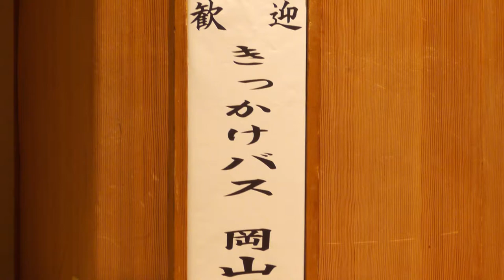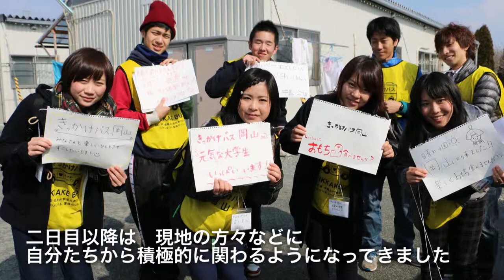きっかけバス岡山 リーダーより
岡山県から遠路東北へ。学生さんたちは何を学んだのでしょうか。仙台市内の秋保温泉にある旅館「華乃湯」さんにて、岡山県都佐賀県との合同ダイアログが開催されるとのことで行ってきました。食事付時やくつろいでいる時間は学生さんそのものでしたが、ダイアログに入ると表情が一変。皆、真剣モードです。

ダイアログを見学させて頂き、数名の学生さんとお話もさせて頂きました。地元にいる我々には思いもよらない意見が出てきたり、また逆に、地元の私から意外な話が聞けたようで、短い時間でしたがお互いに実りのある会話でした。

この日はツアー三日目で、まだ翌日の福島も残していたのですが、この段階で既に多くの学生に変化が見られたとのこと。リーダーから感想を聞いていますので、動画内にてご覧ください。動画の最後には、ご支援頂いた方々への感謝の言葉も語っています。